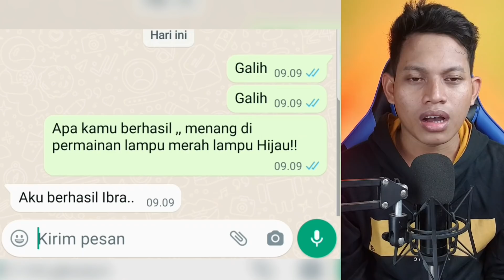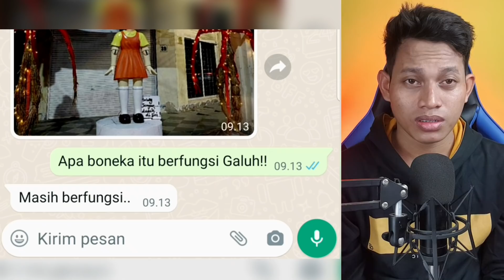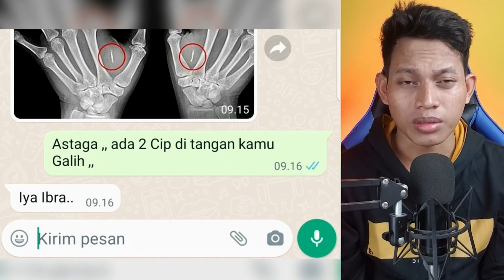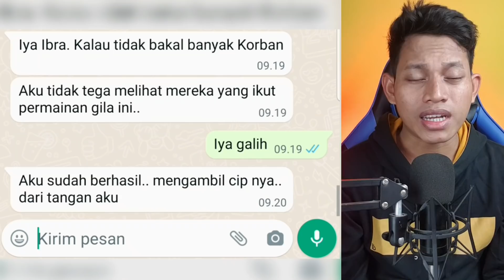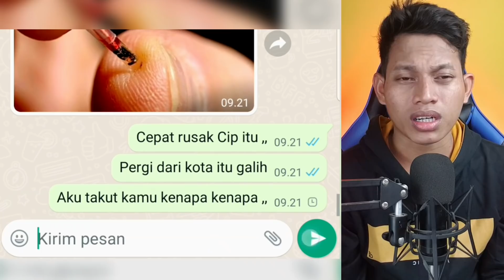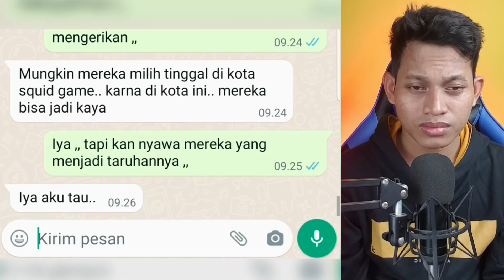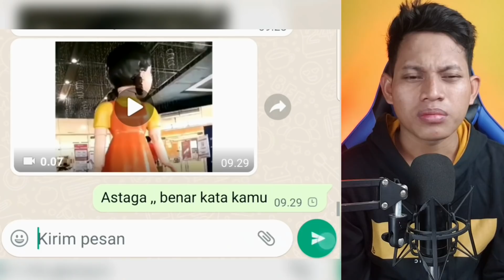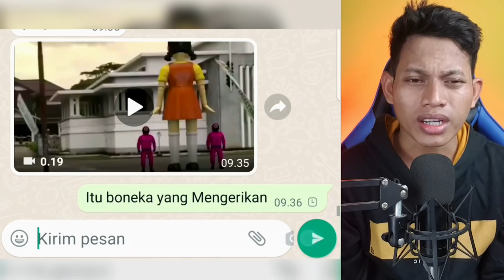ANGGOTA SQUID GAME MENYERANG KOTA😱 | Squid Game Part 13 - Chat Story Horror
Salam Sahabat  😊